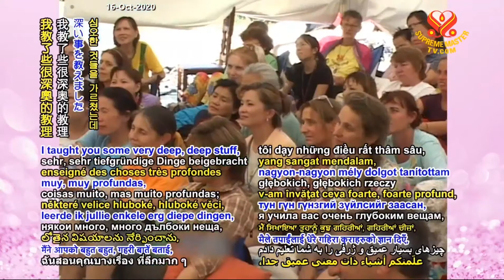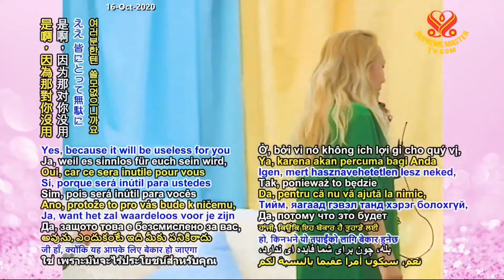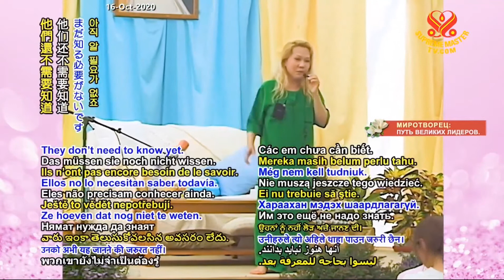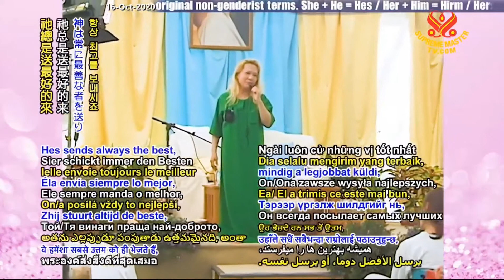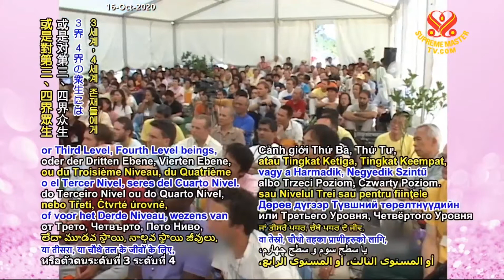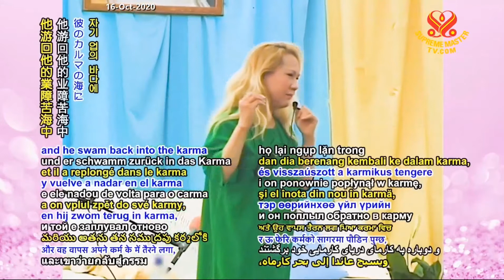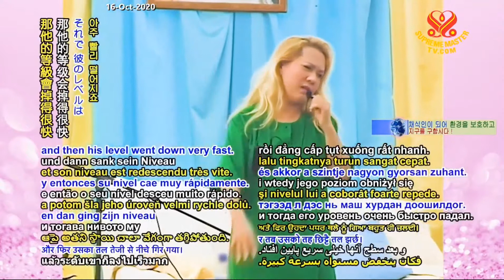Không Có Chuyện Vớ Vẩn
Non-nonsense
From The Almighty - Spain - 2006